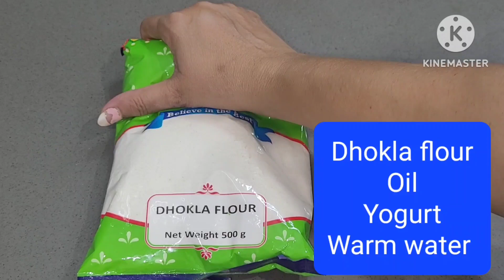Khatta Dhokla Recipe. How to make Gujrati 's favorite Khatta Dhokla?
@learn with me dipti trivedi.
 How to make Khatta Dhokla?.